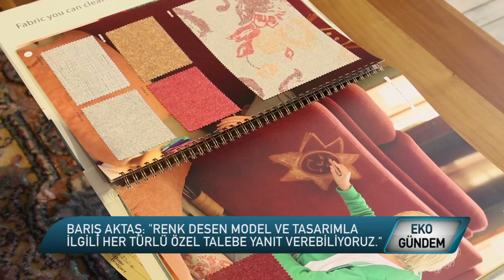DİDİM HOME DESİGNER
Didim Home Designer, mobilya sektöründe farklı tasarımları, tamamlayıcı aksesuarlarla bütünleyip konsept bir mağazacılık sunuyor. Kurucu ortak Barış Aktaş'ın 10 yıla dayanan tecrübesi ile ortaya koyduğu dekorasyon fikirleri kişiye özel hizmeti daha da farklılaştırıyor.